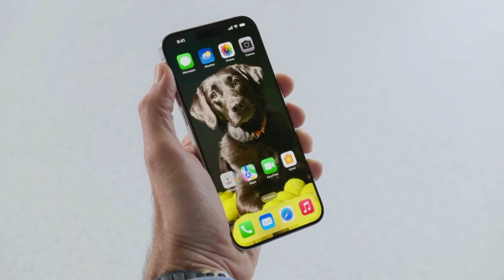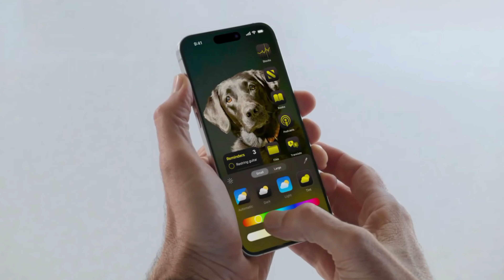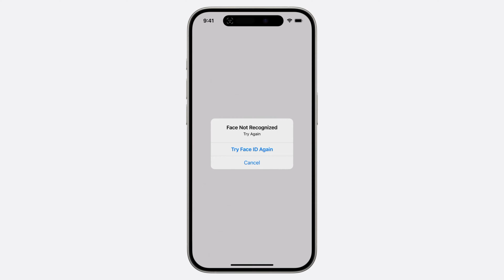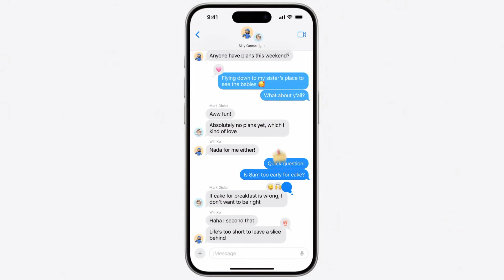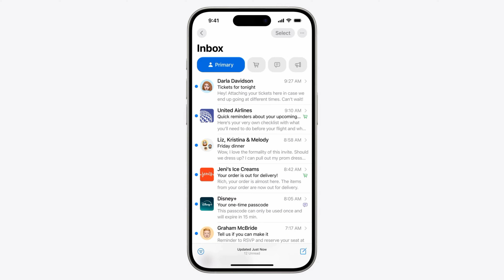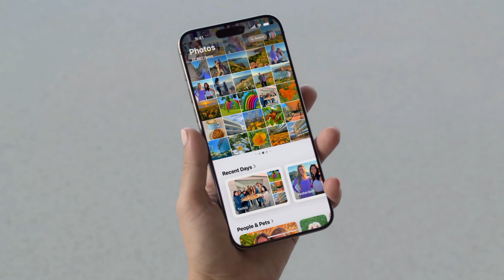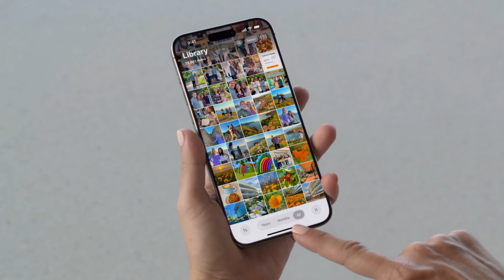Ios 18 - Features🔥